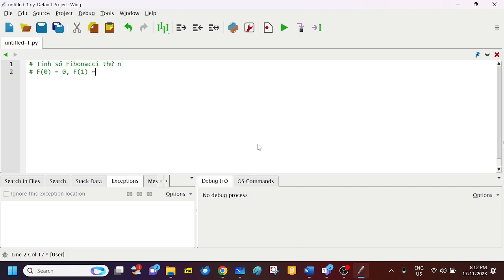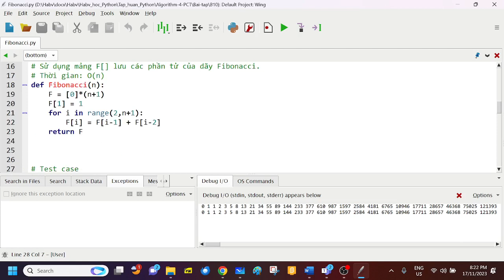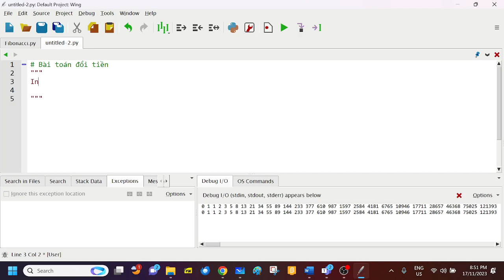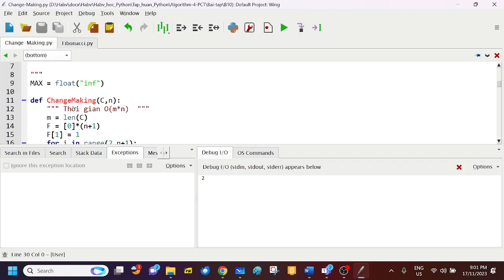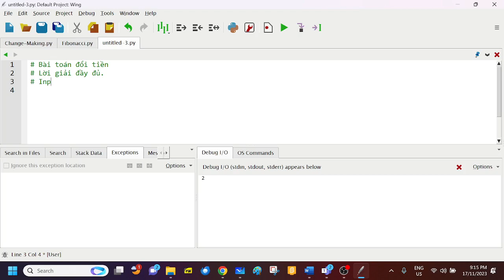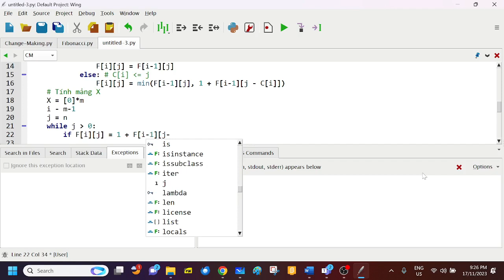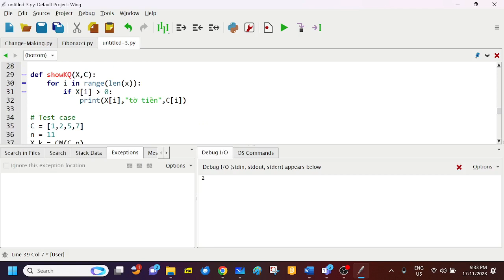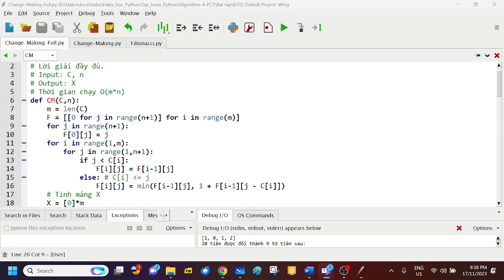B10, quy hoạch động. Lớp PCT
Video buổi học 10, Quy hoạch động, 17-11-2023